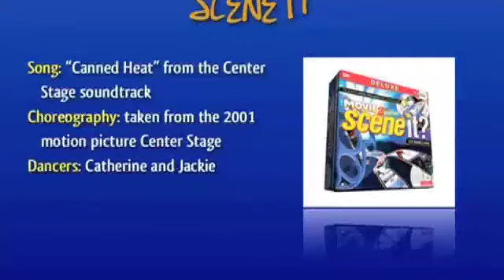Scene It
Senior Piece Spring 2009
Choreography from the 2001 Motion Picture "Center Stage"
Dancers: Catherine Kane, Jackie Candido
Sparks Dance Company Show: "Super Sparks Brothers" Spring 2009